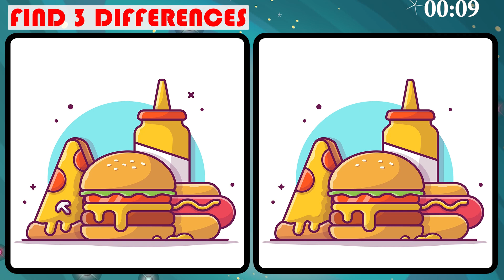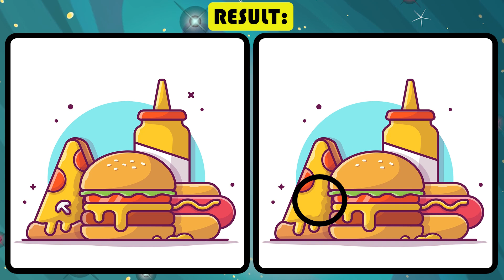[Find Differences] Between Two Pictures | [Spot the Difference] Game | 90 Seconds JP Puzzle No 215